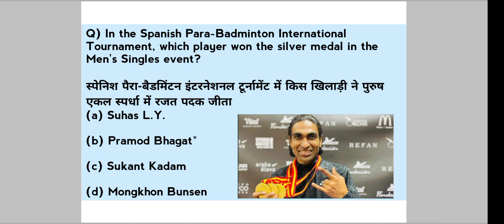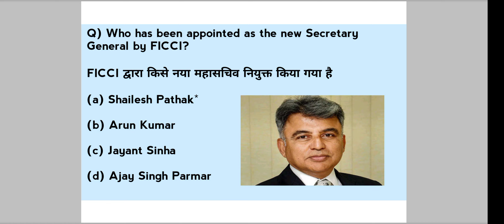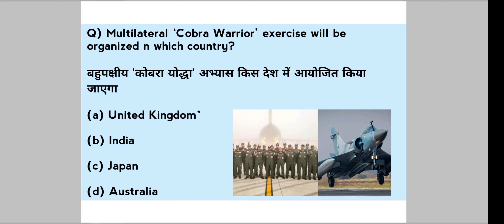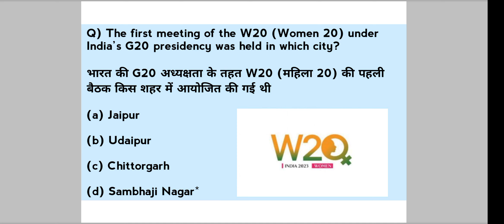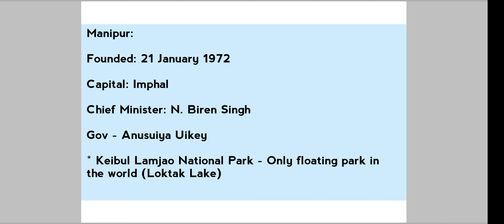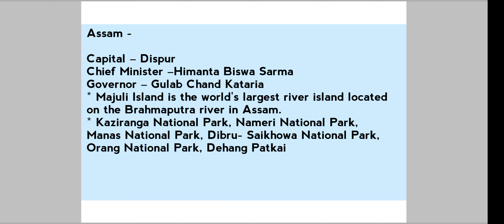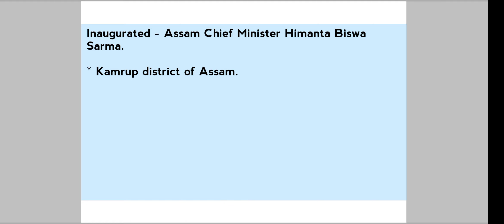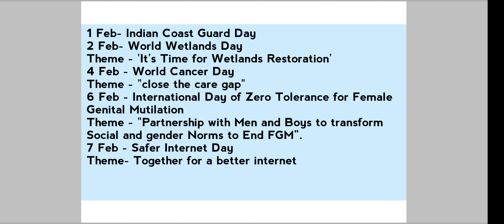28th February 2023 Current Affairs | SSC | Daily Dose |JKSSB | One Liner | Other Exams Helpfull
28th February 2023 Current Affairs | SSC | Daily Dose |JKSSB | One Liner | Other Exams Helpfull |